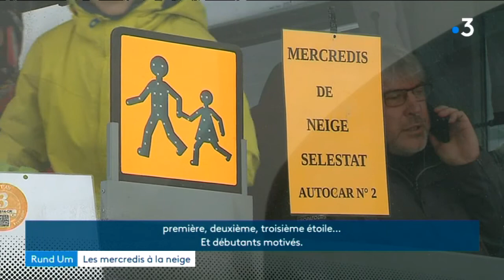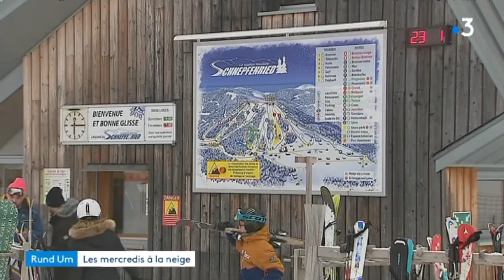Rund um : Les mercredis à la neige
C'est une tradition pour de nombreux petits Alsaciens : les mercredis des neiges. Les trajets en autocar, les copains, l'apprentissage du chasse-neige… A Sélestat, le ski-club emmène plus de 70 enfants au Schnepfenried dès les premières neiges et jusqu'à la fin de la saison. L'engouement reste-t-il le même que par le passé ? Réponse dans Rund um.